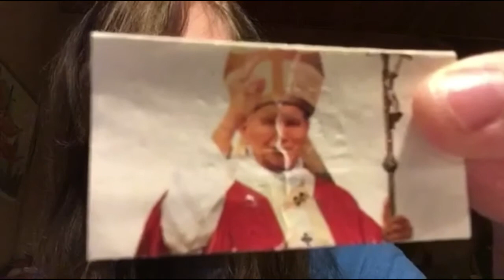My First Rosary and How I Got It